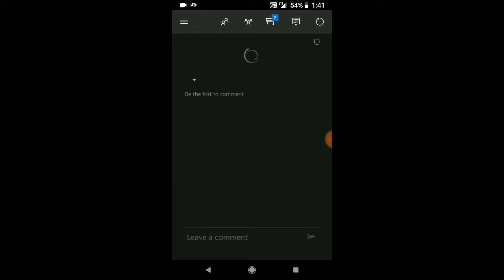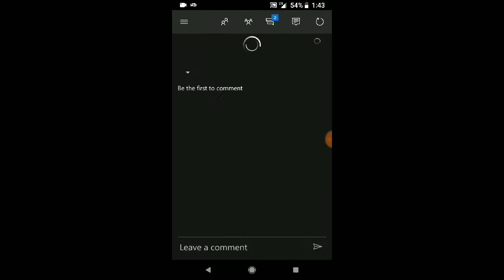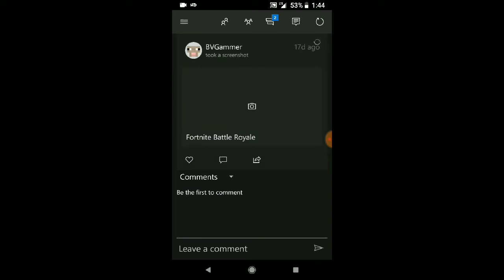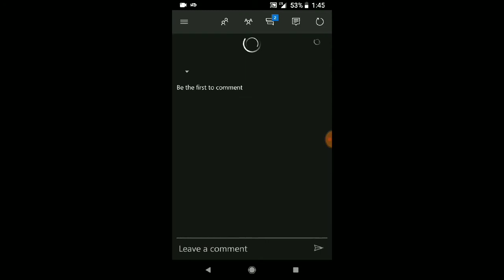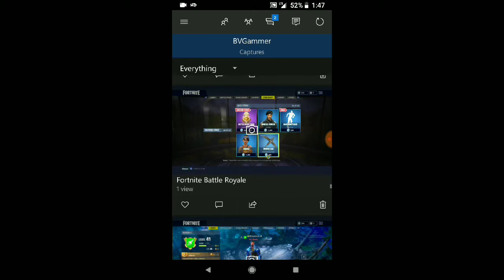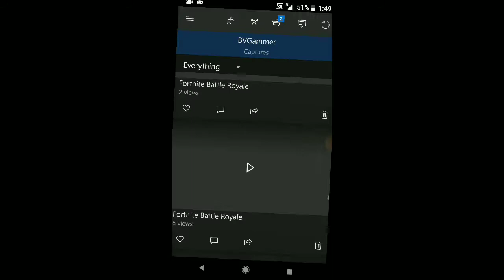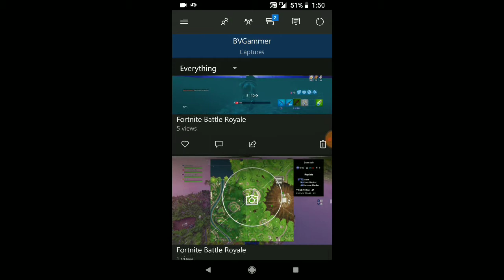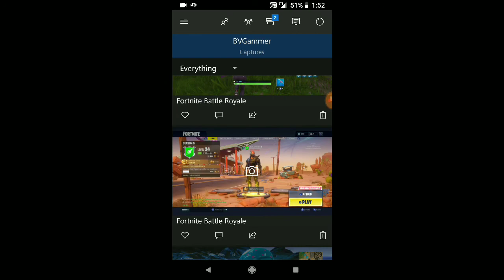Clinger Master! Fortnite Battle Royal Glitches and Good Plays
Made Thursday August 2nd 2018 and published Saturday August   4th 2018

Hey guys BVGammer hear, and today I will be showcasing some Fortnite Glitches along with a good game of mine. *If you already seen the video, and want to know about that the un-found video, here it is. So what happen in that game was I was taking care of this week's challenges (Week 4, Season 5) , and so I went to a mountain close the gas station by Pleasant Park. I got clingers, and landed 2 on the windows. I guess 1/3 of the players got sent to  the lobby. I dropped with 4 other players, 3 of them went to the assumed spot, and a late dropper dropped on top of the station. The 4th guy was still searching. Got two kills from that. I then headed towards Tilted from Loot Lake. I saw a guy eating, and say a default skin going up the mountain right out of Tilted. I was hiding by hind a tree so I thought the default skin didn't see me, but I guess the side of me was showing so I then was snipped,. I didn't have meds so I just tried rushing him. He lost me in my building, I came up beside him as he was using a Legendary Mini-Gun to try to find me. I reloaded my smg, and got him. I died to a person leaving at the same time as me.

or by searching "BVGammer official shirt" in all, in catalog, and then if you find the shirt, it will be made by Treeowl52473 and will be for 5 Robux.

Songs that may have occurred in this video:

(Intro: Remixed Outro: Not) Oops (Remixed) - Original: Martin Garrix Remixed:  Sanpaokey Music

*Any additional songs would be non-copyright music, and/or from my video editor, WeVideo.

The Gammer Tammers on Twitter: @GammerTammers
The Gammer Tammers on Instagram: @gammertammers